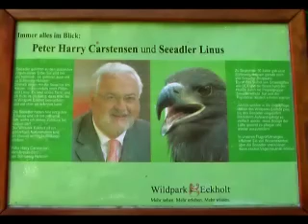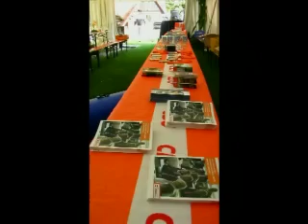Herbstspektakel 2007 der CDU Schleswig-Holstein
Dokumentation des Herbstfestes der CDU Schleswig-Holstein im Wildpark Eekholt mit dem CDU Landesvorsitzenden Peter Harry Carstensen und zahlreichen Gästen